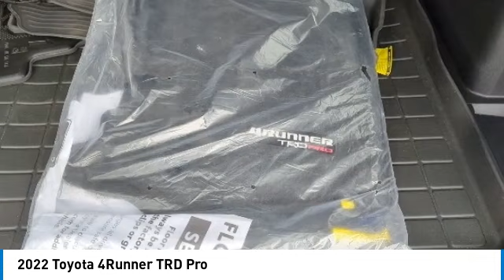2022 Toyota 4Runner L18581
2022 Toyota 4Runner TRD Pro

**LIKE NEW**ABSOLUTELY PERFECT**360 DEGREE CAMERA**TOUCHSCREEN WITH NAVIGATION**TRD PRO PACKAGE**FOX SHOCKS PACKAGE**SUPER LOW MILES**TRAILER TOW PACKAGE**FACTORY ROOF RACK**POWER SUNROOF**POWER LEATHER SEATS**BLUETOOTH**BACKUP CAMERA**ROCKCRAWL MODE**WILL SELL FAST**Magnetic Gray Metallic 2022 Toyota 4Runner TRD Pro 4WD 4WD 5-Speed with ECT 4.0L V6 DOHC 24V *CLEAN AutoCheck, *LEATHER, *MOONROOF, *NAVIGATION, *ONE OWNER, *NON SMOKER, *FULLY SERVICED, *REARVIEW CAMERA, *TRAILER TOW PACKAGE, *LEATHER HEATED SEATS, 4WD, Black/Graphite w/Leather Seat Trim, Black Lug Nuts, Blind Spot Monitor (BSM), Dual Zone Auto Climate Control, Fog Lights, Fox Shocks, Garage Door Opener, Multi-Terrain Back Monitor, Navigation System, Outside Rear View Mirror, Power Tilt & Slide Moonroof w/Sunshade, Roof Rack, TRD Badging, TRD Pro All Weather Floor Liner, TRD Pro Exhaust, TRD Pro Package, TRD Shift Knob, Wheel Locks.brbrYOUR BEST PRICE on ANY NEW FORD is Always at Zeigler Ford-Lowell. HOME OF THE BEST PRICE GUARANTEE ON ANY NEW FORD & GET THE MOST MONEY FOR YOUR TRADE! Recent Arrival!brbrbrAt Zeigler Ford, Home of the BEST PRICE GUARANTEE & GUARANTEED FINANCING, we take pride in treating our customers like family, ensuring that your experience is one that you will never forget. Every vehicle has been through a 172 point safety inspection completed by a certified technician and fully detailed. Pre-Owned Ford Vehicles 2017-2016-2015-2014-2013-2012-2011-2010 Ford Escapes, Fusions, Focus, Edges, Flex, F- Series, Heavy Duty Diesel Trucks and more For sale. We are proud to service customer's saving you time & money on any New or Pre-owned vehicle! See dealer for complete details, dealer is not responsible for pricing errors, all prices, plus tax, title, plate, and doc fees. Serving Michigan and all of our surrounding cities like Grand Rapids, Lansing, Kalamazoo, Muskegon, Grand Haven, Holland, Wyoming, & including West Michigan, and anywhere in the great state of Michigan. Some of our used vehicles may be subject to unrepaired safety recalls. Check for a vehicle's unrepaired recalls by VIN Zeigler Ford-FOR A GREAT EXPERIENCE.